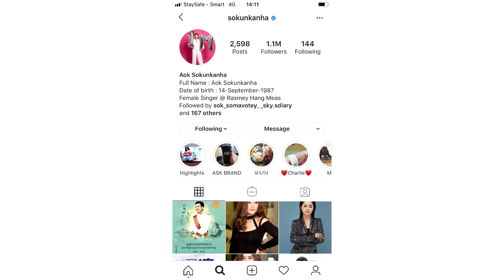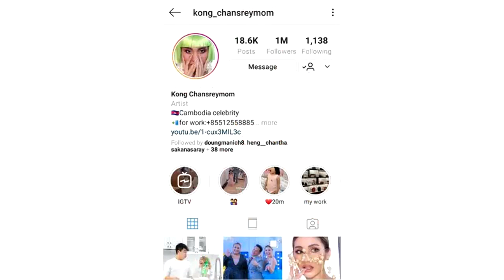អបអរផង! គង់ ចាន់ស្រីមុំ តារាខ្មែរទី២ បន្ទាប់ពី សុគន្ធកញ្ញា មានអ្នក Follow ក្នុងInstagram រហូត1M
គង់ ចាន់ស្រីមុំ តារាខ្មែរទី២ បន្ទាប់ពី សុគន្ធកញ្ញា មានអ្នក Follow ក្នុងInstagram រហូត1M

សូមអធ្យាស្រ័យ

ចំពោះការមិនបានតប ខំមិនបានគ្រប់គ្នា

Ms Socheata